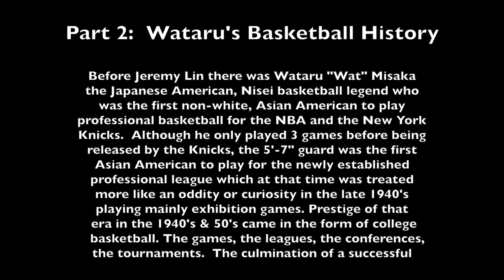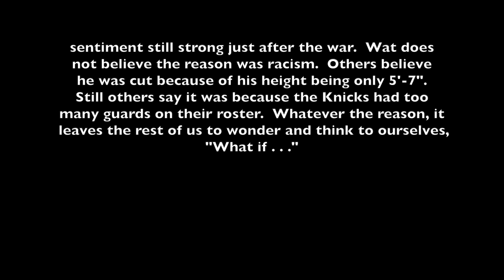Wataru "Wat" Misaka Interview (Part 2): Basketball Stories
Before Jeremy Lin there was Wataru "Wat" Misaka
the Japanese American, Nisei basketball legend who
was the first non-white, Asian American to play
professional basketball for the NBA and the New York
Knicks.  Although he only played 3 games before being
released by the Knicks, the 5'-7" guard was the first
Asian American to play for the newly established
professional league which at that time was treated
more like an oddity or curiosity in the 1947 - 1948 season
playing mainly exhibition games. Prestige of that
era in the 1940's & 50's came in the form of college
basketball. The games, the leagues, the conferences,
the tournaments.  The culmination of a successful collegiate season was the National Invitational Tournament
(NIT). Wataru Misaka's claim to fame was winning the
NIT in 1947 playing for the University of Utah.  After
Wataru was released by the Knicks, he returned to
his hometown of Ogden, Utah and enjoyed a success-
ful career in mechanical engineering which he says was
his first passion.  Although retired, he still works part-
time at a high-tech computer engineering firm working
on complicated electronic circuit boards at his friend's
company, taking at least one day a week off to play golf
(another one of his passions).  Some say Wataru was
cut by the Knicks because of racism and anti-Japanese sentiment still strong just after the war.  Wat does
not believe the reason was racism.  Others believe
he was cut because of his height being only 5'-7".
Still others say it was because the Knicks had too
many guards on their roster.  Whatever the reason, it
 leaves the rest of us to wonder and think to ourselves,
"What if . . ."

@ DynoTron Custom Electronic Engineering in Salt Lake City, UT on May 12, 2014